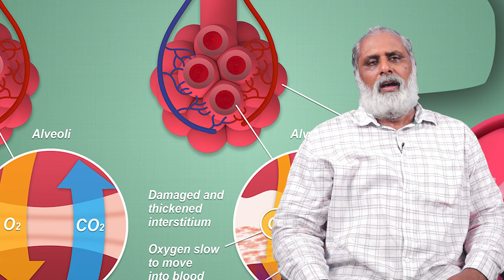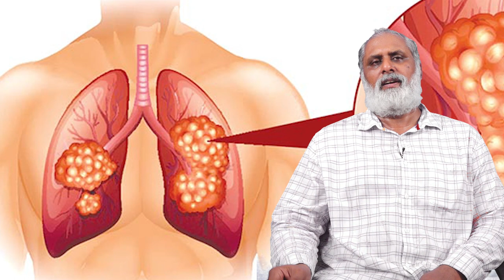శిశుపాలుడు కథ వెనుక ఉన్న శాస్త్రీయ నిజం | The Scientific Truth Behind The Story of Shishupala | SVR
The Scientific Truth Behind The Story of Shishupala | Story Of Shishupala Vadha In Telugu | Shishupal Vadh in Mahabharat

Shishupala was the king of the Chedi kingdom, and an antagonist in the Mahabharata. He was the son of King Damaghosha and Srutashubha, the sister of Vasudeva and Kunti, as well as the cousin of Nanda. He was slain by Krishna, his cousin and an avatar of Vishnu, at the great coronation ceremony of Yudhishthira, as a punishment for his opprobrious abuse made against him. He is also referred to as Chaidya ("(Prince) of the Chedis"). Shishupala is considered to be the third and last birth of Vishnu's gatekeeper Jaya.